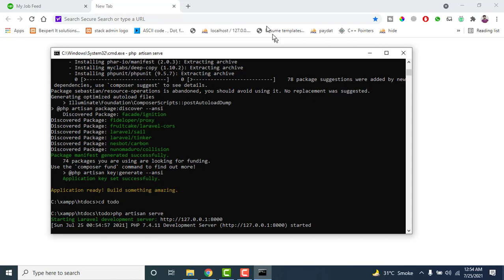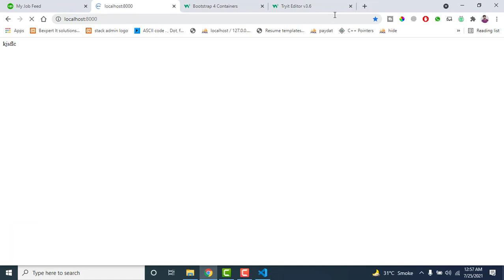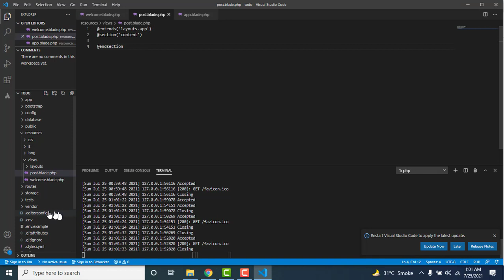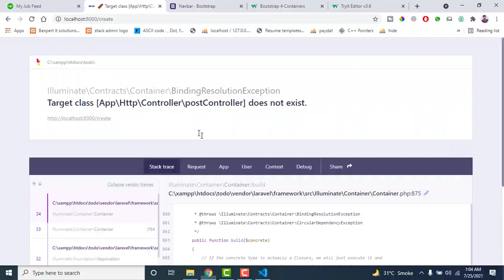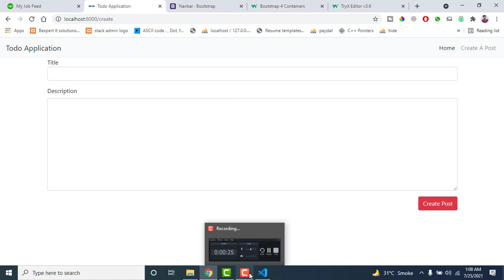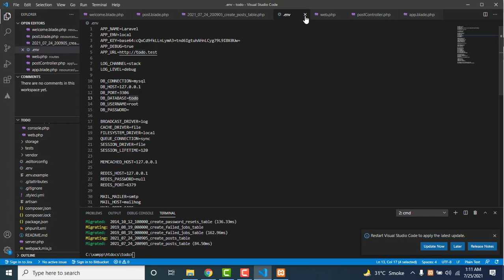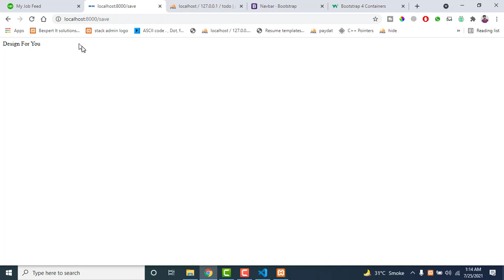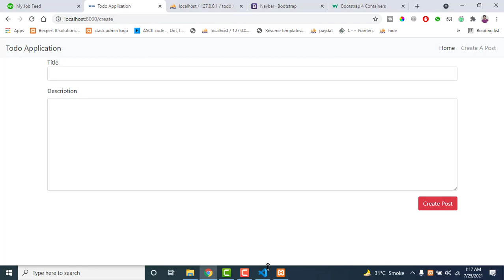Todo List - Mini Project On Laravel - Laravel Course (Hindi/Urdu) - Code With Asad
We are going to create todo list in laravel course (Hindi/Course) , so we will create a blog post in laravel by using controller and views and routes.
We will use bootstrap for frontend and we will follow laravel rules of layouts , app.blade.php , @extends in laravel , @yeild in laravel.
Requirements for learn laravel :
First of all you should have good grip on html, Css , Bootstrap and javascript if you want to learn Html Css still then please click here on my other youtube channel i have complete course of html , css , bootstrap.
shorturl.at/dqtB9
shorturl.at/bmpzP

These all trainings will be by Muhammad Asad Mukhtar, He is Top rated freelancer and  working as full stack web application developer and trainer. I have done 200+ projects as freelancer.
I am working as full stack web and mobile application developer on upwork and fiver from 2016, My specialities are
in Frontend Development , Backend Development , MVC , Framekworks.

I created this channel by inspring freecodecamp.org , bitfumes , Traversy Media and Code Coder. I will do my best for teaching you
from beginning to advance level.
Regards
CWA (Code With Asad)